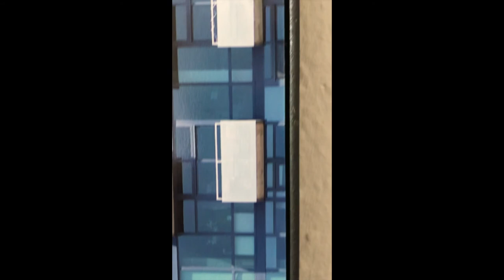Philipp von Rosen on Rebecca Ann Tess‘ series ‘Template Selection‘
Philipp von Rosen enables you to gain a deeper understanding of composition and the artist's methods and operations, in this episode: Rebecca Ann Tess with special focus on her series 'Template Selection ', 2018.

Philipp von Rosen is an art historian and gallerist situated in
50674 Cologne Germany,
Aachenerstraße 65